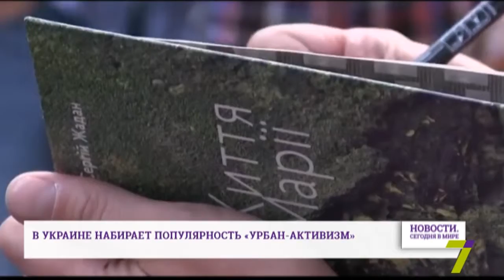20 июля: Новости. Сегодня в мире (выпуск от 12:00)